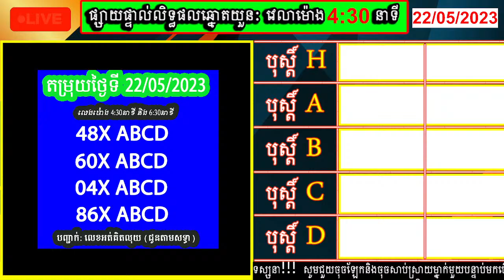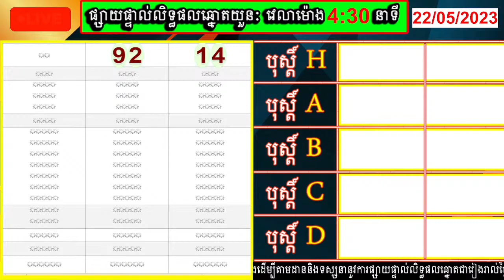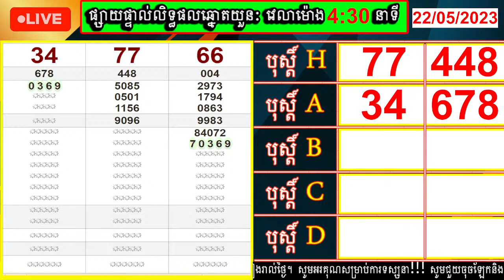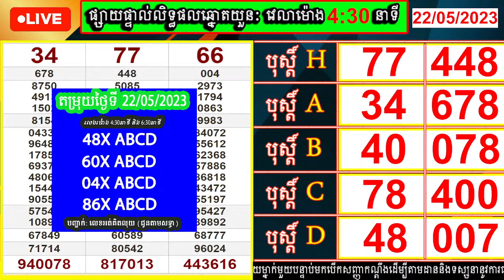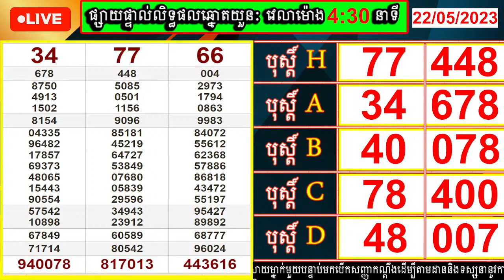លិទ្ធផលឆ្នោតយួនម៉េាង​ 4:30នាទី ថ្ងៃទី: 22/05/2023 | សុីផូរ​ ឆ្នេាតយួន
ម៉ោងផ្សាយផ្ទាល់លទ្ធផលឆ្នោតវៀតណាម
ម៉ោង 1:30នាទី⏰
ម៉ោង 4:30នាទី⏰
ម៉ោង 6:30នាទី⏰-
.សូមអរគុណ.